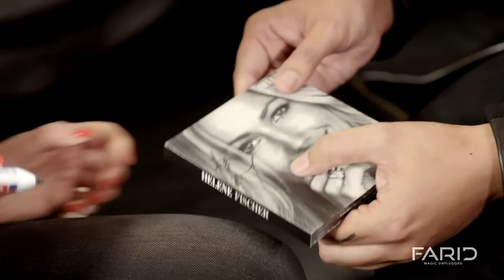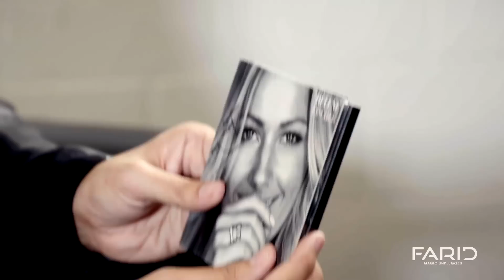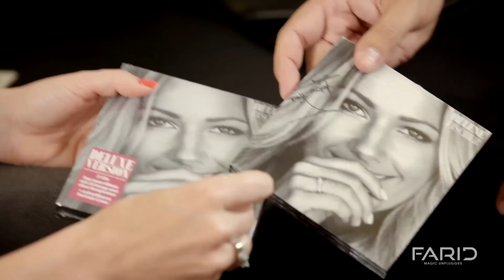FARID | HELENE FISCHER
FARID verzaubert HELENE FISCHER in seiner neuen TV Show: FARID -Magic unplugged. Alle Folgen auf SKY1.

Erlebe FARID LIVE

08.10.22 KASSEL
09.10.22 FREIBURG
11.10.22 MANNHEIM
12.10.22 SAARBRÜCKEN
18.10.22 SYLT/WESTERLAND
20.10.22 LÜBECK
22.10.22 MAGDEBURG
29.10.22 HILDESHEIM
30.10.22 LÜNEBURG

19.11.22 KARLSRUHE
23.11.22 PADERBORN
25.11.22 BÜNDE
26.11.22 ASCHAFFENBURG
27.11.22 SIEGEN
28.11.22 DÜSSELDORF

08.12.22 BAYREUTH
09.12.22 WEIßENFELS
22.12.22 WOLFSBURG
23.12.22 HAGEN

12.03.23 INGOLSTADT
14.03.23 AT-WIEN
16.03.23 WÜRZBURG
17.03.23 KAISERSLAUTERN
19.03.23 ERFURT
23.03.23 AACHEN
26.03.23 ROSTOCK
28.03.23 MÖNCHENGLADBACH
30.03.23 BREMERHAVEN
31.03.23 OLDENBURG

Weitere Shows folgen…

„Alles was ich verraten kann: In meiner neuen Show wird es neben Mut, Zweifel und Wundern hauptsächlich um dich gehen. Du wirst nach diesem Abend dich selbst und mich mit anderen Augen sehen. Neue Seiten an dir entdecken. Diesen Abend wirst du nie wieder vergessen!“ - FARID